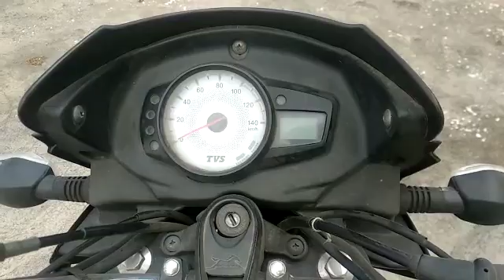2018 TVS STARCITY 110CCMotorBike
2018 TVS STARCITY 110CCMotorBike